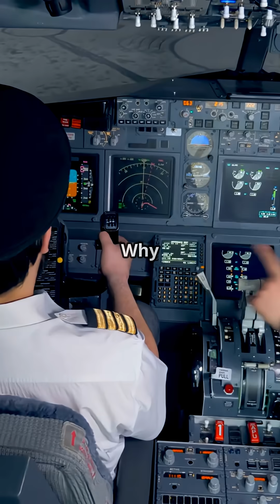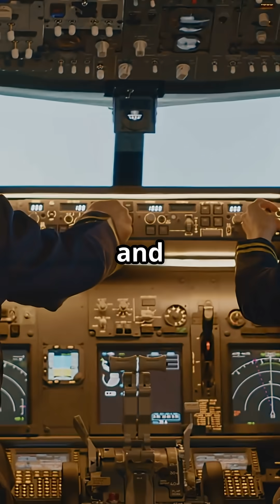Why Do Some Airlines Ban Autopilot Below Certain Altitudes?